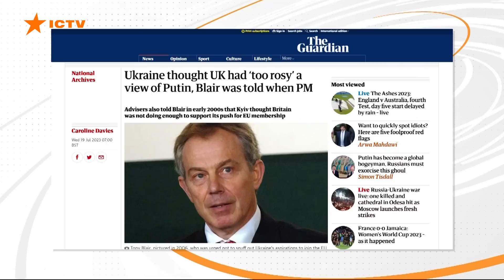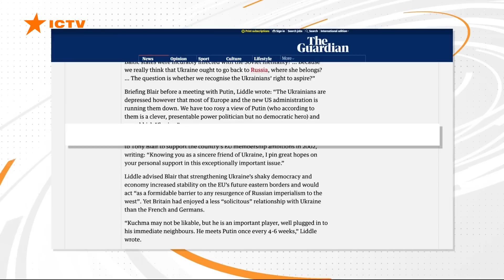КАТАСТРОФІЧНА помилка Заходу: чому Україна не стала членом НАТО та ЄС на початку 2000-х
Україна почала говорити про членство у ЄС та НАТО на початку 2000-х, однак, захід не сприйняв ці наміри серйозно. Матеріал про це опублікувало британське видання "The Guardian". Воно посилається на нещодавно опубліковані документи із Національного архіву. Згідно з ними, тодішній Президент України Леонід Кучма намагався побудувати із офіційним Лондоном особливі відносини, та Захід дотримувався надто наївних поглядів на Владіміра Путіна. Правдивість цієї історії  "Фактам" підтвердив другий  Президент України. І наголосив:  офіційний Київ ще  на початку 2000-х почав робити спроби вийти з-під впливу росії і навіть почав для цього робити стабільні кроки ще задовго до Бухарестського саміту, на якому Україна подала заявку щодо ПДЧ, та нічого, окрім обіцянок, не отримала.

Відносини із НАТО Україна розбудовувала від початку 90-х. Тоді це був рух подалі від СРСР, та росію усе ж вважали стратегічним партнером. 1992-го Київ приєднався до Ради Північноатлантичного співробітництва, а 1994-го, першою на пострадянському просторі долучилася ж до ініціативи "Партнерство заради миру". Але все ж це були кроки, стандартні для багатьох країн СНД. Відповідно до неї створювалася спеціальна Комісія Україна-НАТО.

Черговий революційний крок у напрямку до НАТО Україна зробила у травні 2002 року. РНБО під головуванням Президента Кучми офіційно сформулювала набуття Україною повноцінного членства у НАТО як стратегічну мету. При цьому наші спроби убезпечити суверенітет та незалежність враховували небажання Заходу провокувати ворожість Москви, тому на документах, які укладалися із західними партнерами, Україна робила позначку "при збереженні добросусідських відносин з російською федерацією"

Його зі скрипом вдалося вручити тодішньому Генсеку, однак на саміті 2002-го року, який відбувся у Празі, прагнення України, фактично, проігнорували, Більш серйозно Альянс почав ставитися до пропозицій України вже наступного року. У 2003-му Україна взяла участь в операції проти режиму Саддама Хусейна разом із головними країнами НАТО, а восени того ж року дала жорстку відповідь Росії на першу спробу анексії української території – острова Тузла.

Щодо інтеграції у ЄС - розмови про це теж ішли з початку 2000-их. Тоді вперше була сформульована задача євроінтеграції України, першим кроком до якої мало стати набуття асоційованого членства. Саме до цього періоду і відносяться документи, «злиті» британською пресою минулого тижня. Але, каже Леонід Кучма, Захід вперто від нас відвертався, натомість сліпо довірився путіну.

У цій публікації для мене найцікавішим було не те, як я переконував Блера наблизити нас до ЄС та НАТО. Я про це прекрасно пам’ятаю, я це робив роками, і переконував не лише Блера, а й інших політикiв Заходу. Для мене тут найцікавішими були оцінки радника Блера, що Захід дивиться крізь рожеві окуляри на Путіна. Значить, хоч хтось там це розумів. Сумно, але символічно. Як і те, що 20 років тому я просив Блера, щоб Британія допомогла Україні на шляху в Євросоюз. Я вважаю, що Захід робив катастрофічну помилку, відштовхуючи нас та ставлячи на путінську Росію. Ну, зрозуміло, там були гроші, була вся таблиця Менделеєва. Дешевий газ. Нафта. Нібито спільна боротьба з тероризмом… В результаті сьогодні країною-терористом на Заході визнають саму Росію, - каже Другий Президент України Леонід Кучма в ексклюзивному коментарі Фактам.

Авторка відео: журналістка програми Факти ICTV Ольга Чайко ексклюзивно для телемарафону Єдині новини.